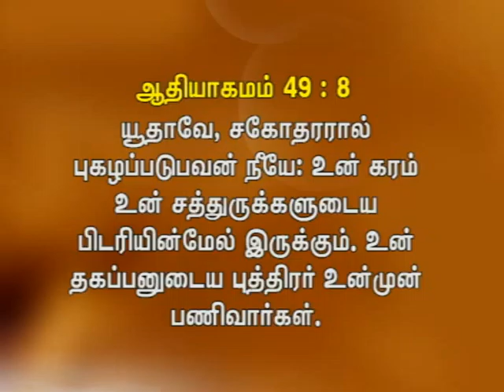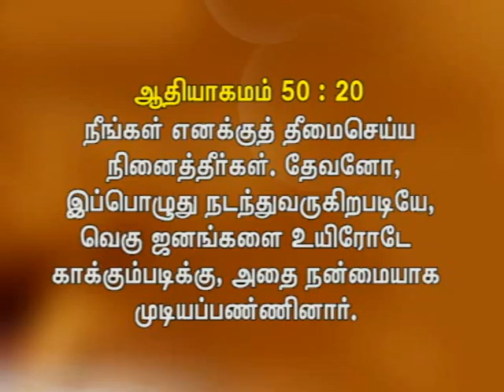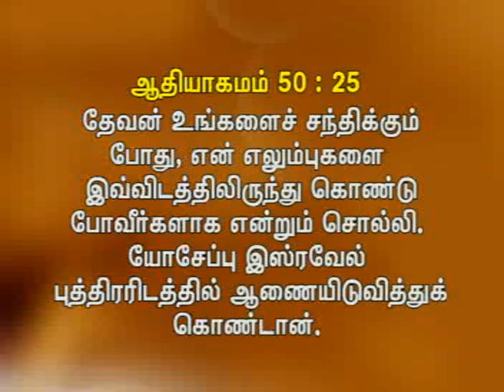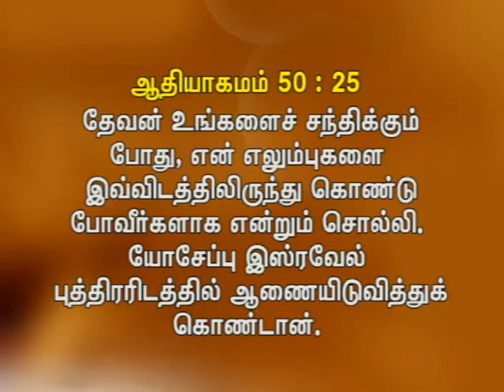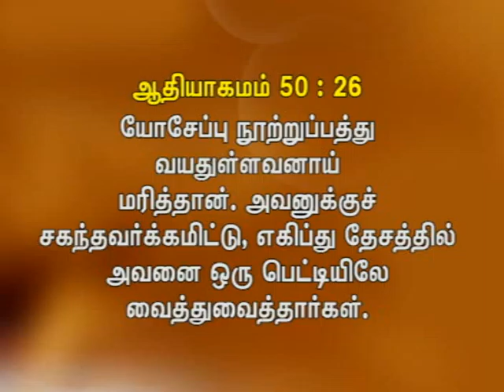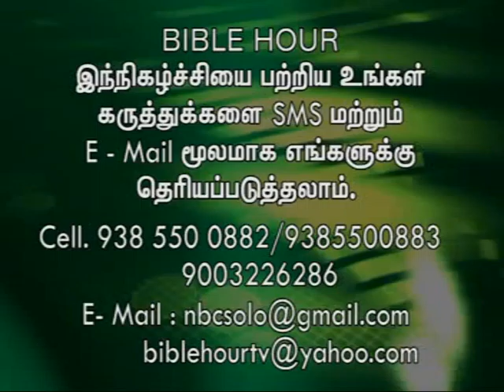Back To Bible - Chapter 14